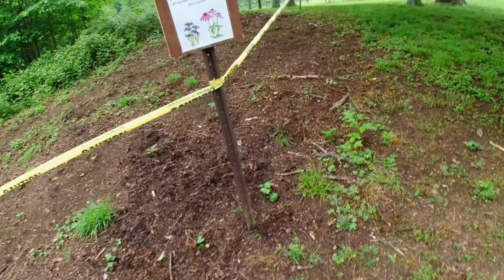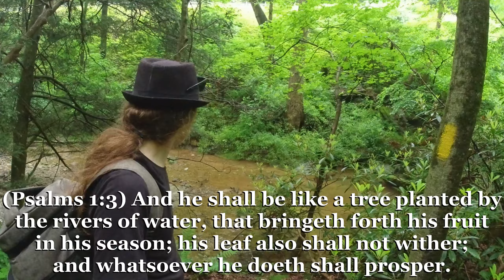I went to Susquehannock State Park.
Today I visited Susquehannock State Park and handed out gospel tracts.